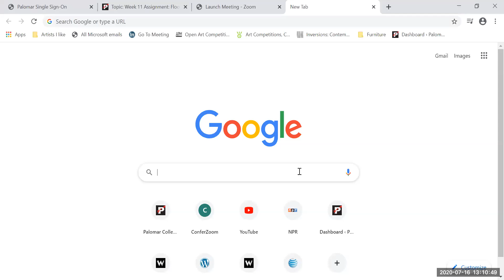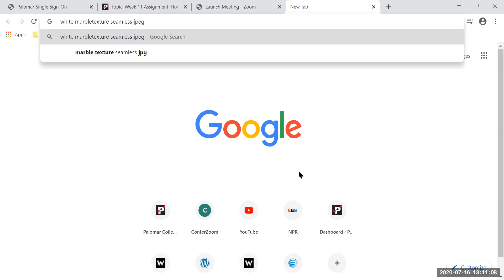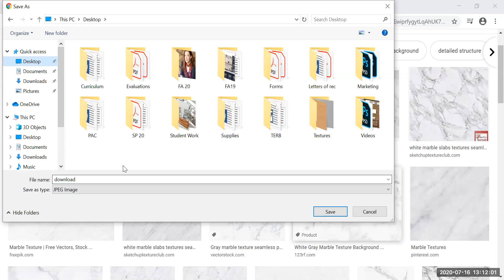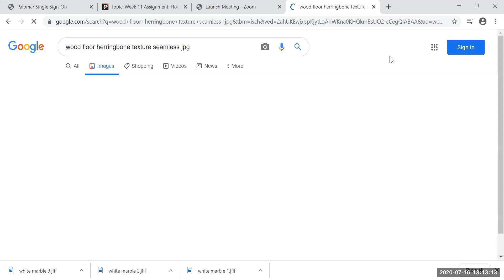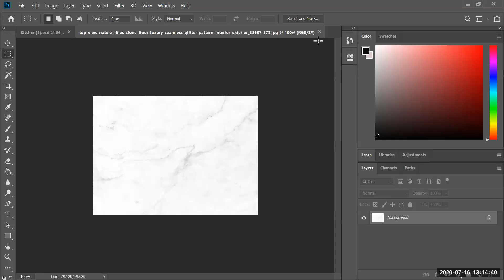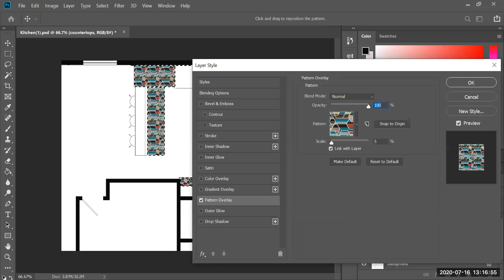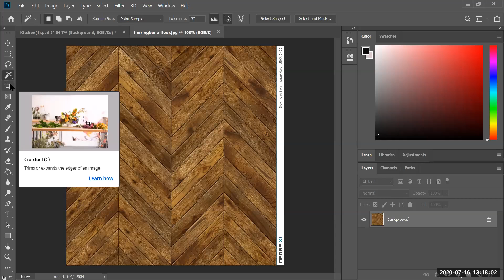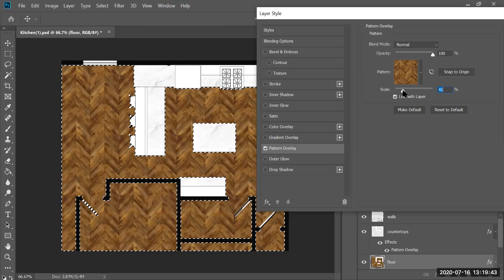Adding floor and countertops in Photoshop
Use Define Pattern, Paintbucket and FX tools to apply a pattern to your floor plan in Photoshop.